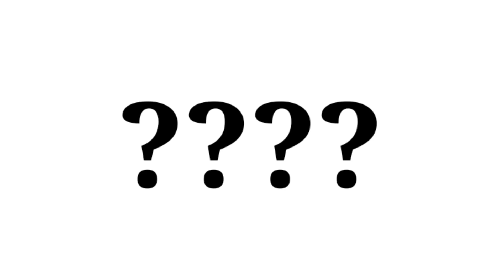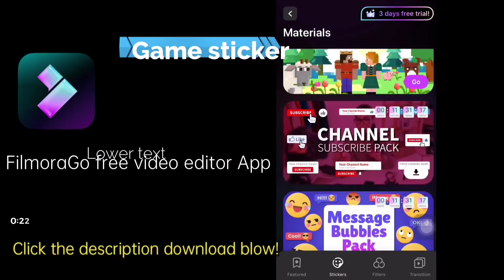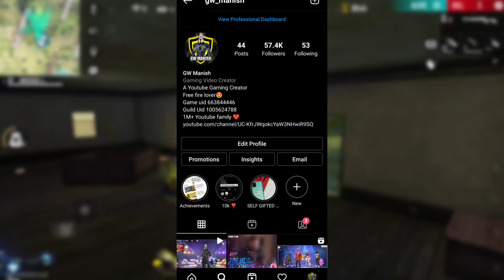HOW RAISTAR AND GYAN GAMING BECOME FRIENDS 😱🔥|| KNOW THE MYSTERY😱|| GARENA FREE FIRE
SO HI GUYS THESE IS GW MANISH BACK AGAIN WITH THE NEW VIDEO! So Guys Aaj ke video me hm baat krne wale hai how raistar and Gyan gaming become friends ke baare me baat krenge so guys Watch video till end and make sure to subscribe to our YouTube channel ❣️

Guild Information,

My game Uid👇

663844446